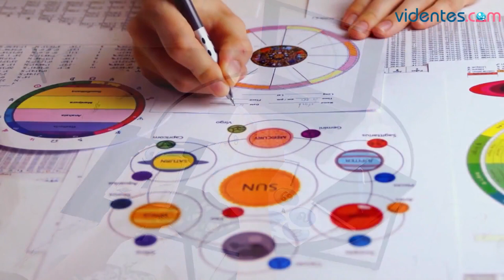HORÓSCOPO DIARIO 💕💖✨ LIBRA ♎️ MARTES, 15 DE OCTUBRE DE 2024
Horóscopo de Libra para hoy, martes 15 de Octubre de 2024. El horóscopo para hoy: descubre tu futuro gracias a mi horóscopo diario para ti.